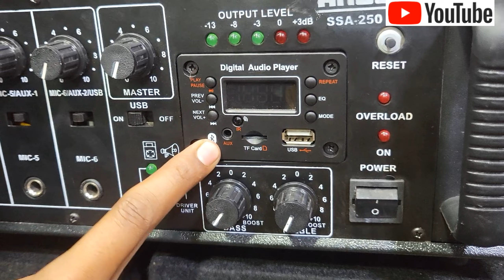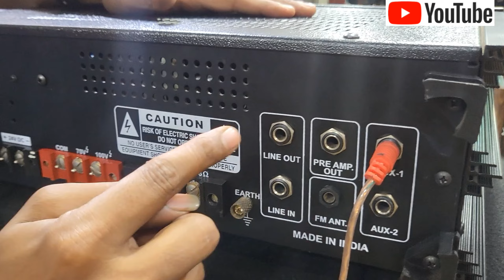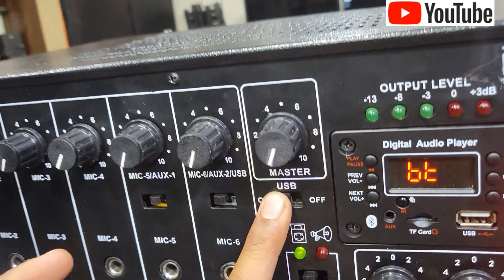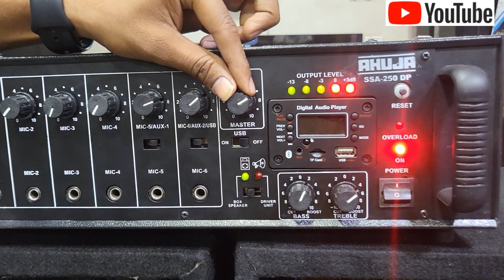Ahuja DJ setup and amplifier|डीजे सिस्टम 2023 wala dj Ahuja JBLDJ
हेलो दोस्तो आज आपके अपने विकास साउंड सिस्टम के पूरे 25000 subscribe होने की खुशी के आज हम आपके लिए लेकर आए आहूजा का डीजे सिस्टम जो काफी अच्छा और काफी सस्ता है तो दोस्तो देरी ना करे ऑफर का आनंद लीजिए विडियो पूरा देखे और हमारे चैनल को सब्सक्राइब करें कमेंट करें लाइक करे शेयर करे

डीजे के साथ हम आपको दे रहे हैं

1 250 watt ka amplifier ahuja ka

2 speaker box

4 speaker 150 wat ke

aur sath hi mein aapko ek Ahuja ka mic bilkul free Diya ja raha

hamara address ..   sendhwa Madhya Pradesh jila badwani

hamare WhatsApp group per jodne ke liye niche Di gai link per click kare

cameraman

Sonu Paliwal

Ambika mobile sendhwa

Vikas Prajapati

agar aap hamare channel per naye hai to channel ko subscribe Karen like Karen comment Karen aur jyada se jyada share Karen taki hamen motivational milta rahe ho aur ham aapke liye hamesha ek Naya video banate..

your Quaris

ahuja speaker
ahuja amplifier
ahuja
ahuja 18 inch 650 watt speaker
price
ahuja 15 inch 1000 watt speaker
price
ahuja 10000 watt amplifier price
ahuja 15 inch 600 watt speaker
price
ahuja vsp audio speaker
ahuja dj setup price
ahuja box
400 watt speaker
400 watt speaker price
400 watt speaker 15 inch
400 watt speaker 12 inch
400 watt speaker ke liye amplifier N
400 watt speaker p audio
400 watt speaker ahuja
400 watt speaker ka price
400 watt speaker repair
400 watt speaker coil price
dj machine
dj market in delhi
dj market indore
dj marathi song
dj master amplifier 1601 price
dj maker
dj masin 5000 watt price
dj malai music
dj market ranchi jharkhand
dj malayalam songs

dj system song
dj system setup
dj system price in india
dj system price
dj system app
dj system sound
dj system video
dj system setup price
dj system gana
dj system status